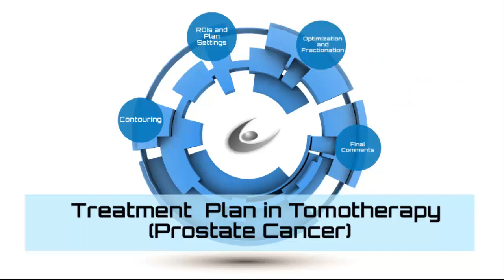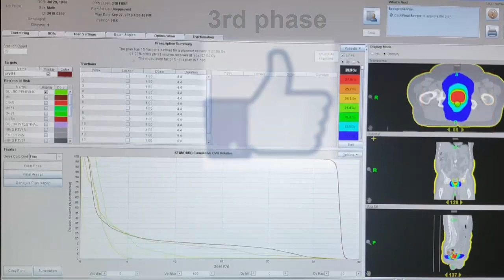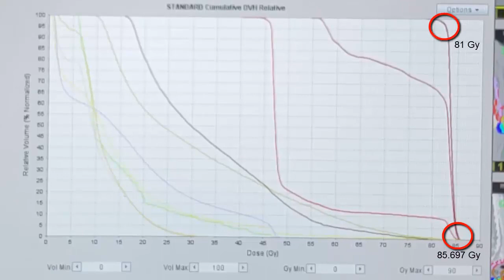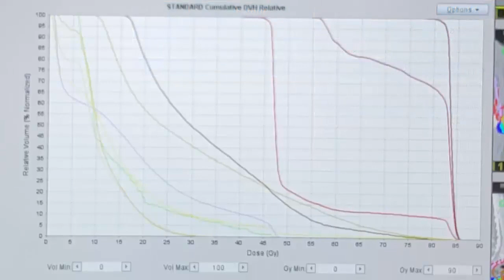S1V7.- Treatment plan in Tomotherapy, part 2.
This video is the second one about treatment  planning in tomotherapy.